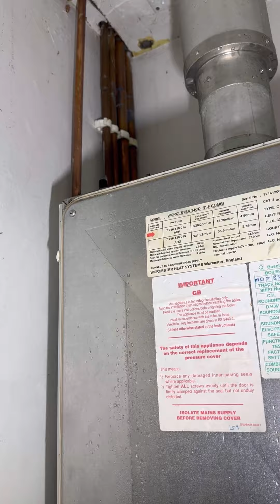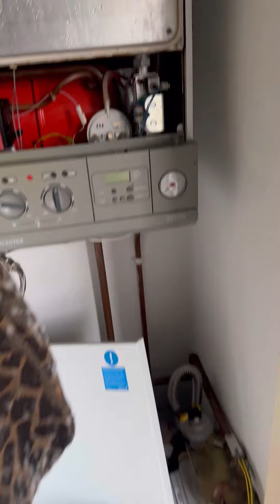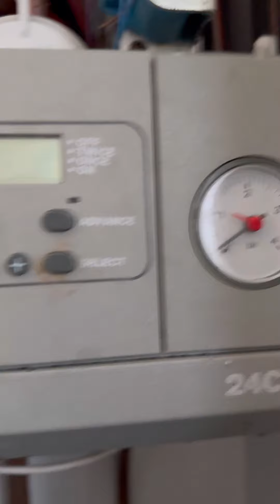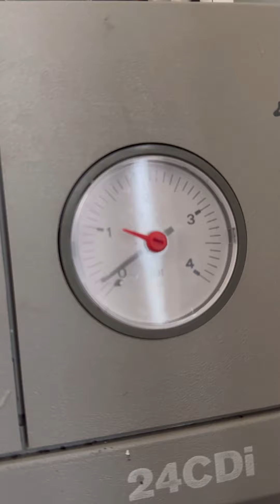How many leaks will i find in the loft?!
Called out to investigate and repair leaks on loft pipework, day in the life of a plumber i guess.
But people… get your pipes lagged